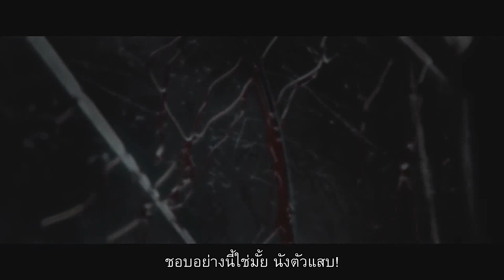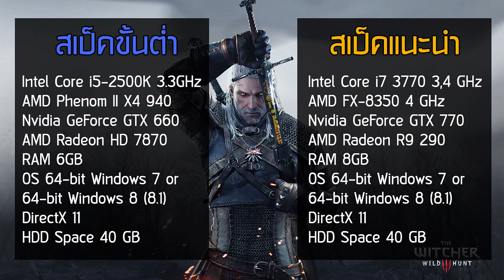The Witcher 3 Killing Monsters + Collector's Edition by iTGame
ถ้ามีข้อผิดพลาดประการใดก็ขออภัยมา ณ ที่นี้ด้วยนะครับ